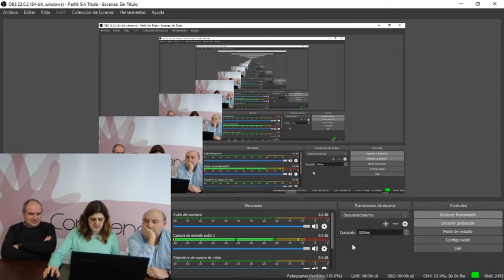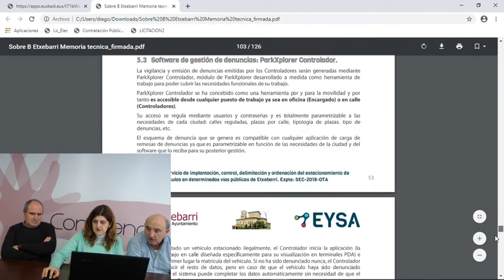SEC 2019 OTA 2020-01-24 Apertura Sobre tec- tek. Gutunazalaren Irekiera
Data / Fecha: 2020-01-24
Txostena / Expediente:  SEC 2019 OTA
Kontratazio Mahaia / Mesa de contratación.
Apertura Sobre tec - tek. Gutunazalaren Irekiera